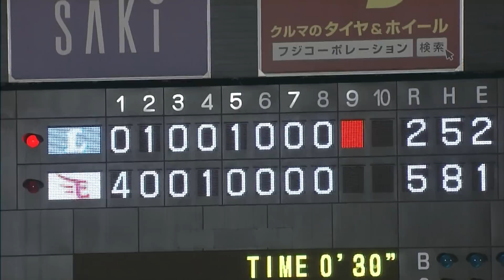東北楽天ゴールデンイーグルス 2012年シーズンハイライト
2012年シーズンのイーグルスの軌跡を振り返る。